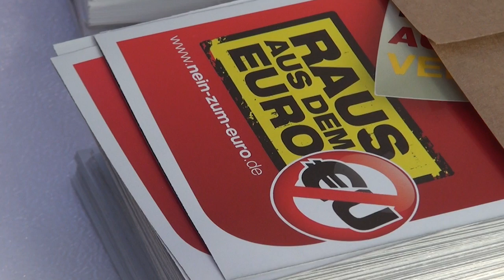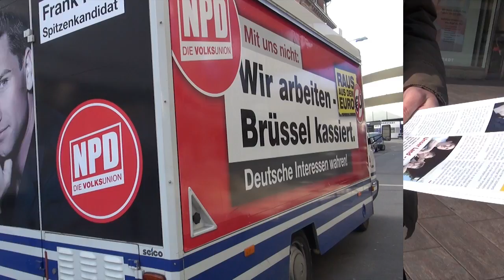Frank Franz ruft zur Unterstützung auf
Der Wahlkampf im Saarland befindet sich in der heißen Phase. Jetzt wird noch einmal jede helfende Hand benötigt.